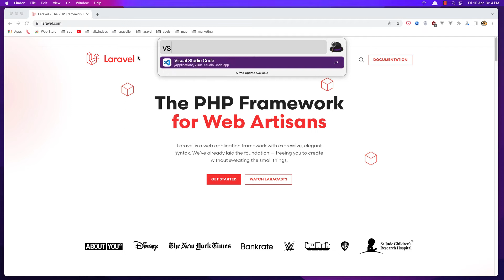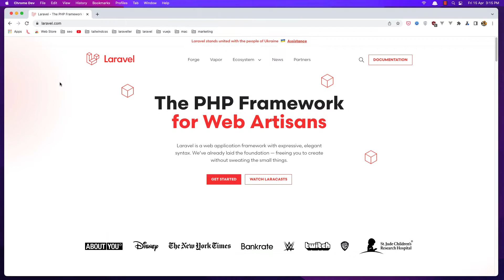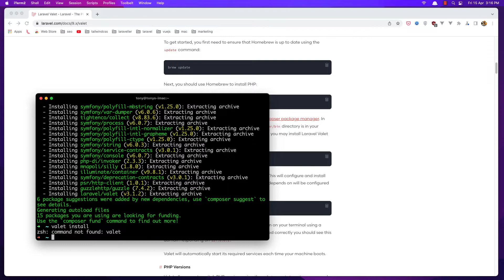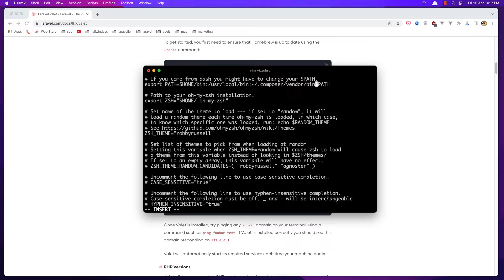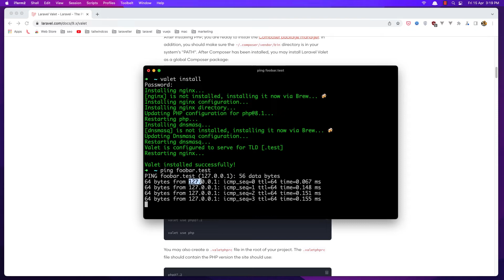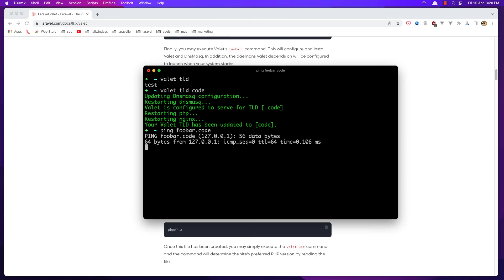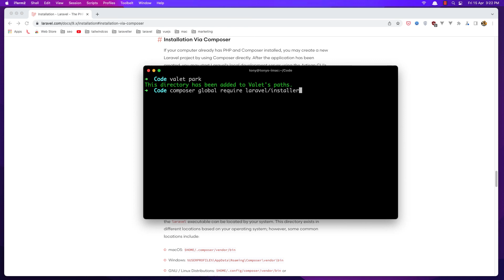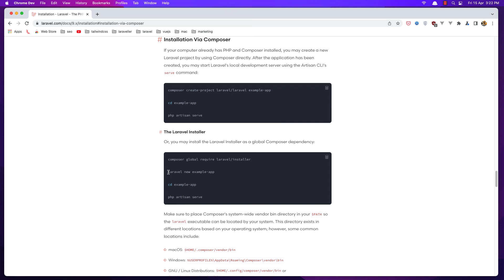#2 Install Laravel 9 on Mac | Laravel 9 Essentials Tutorial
Install Laravel valet on mac, and Laravel installer.
New series about Laravel. Laravel essentials 101.
Tools we need for working with Laravel.
Laravel setup.
Laravel 9 Tutorial.
Laravel tutorial.